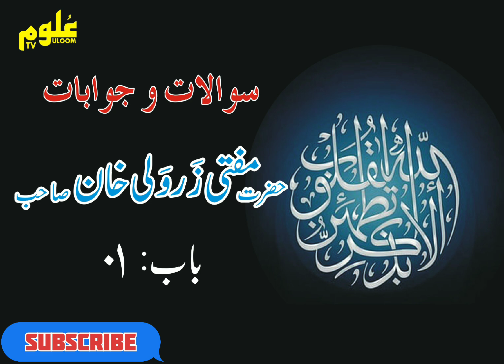Sawal O Jawab (chapter 1) by Hazrat mufti zarwali khan shahb